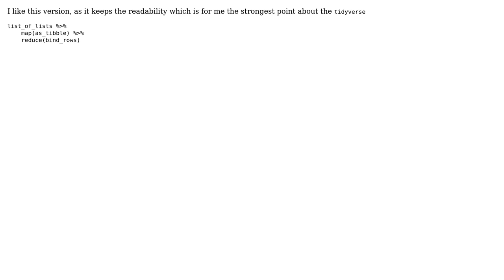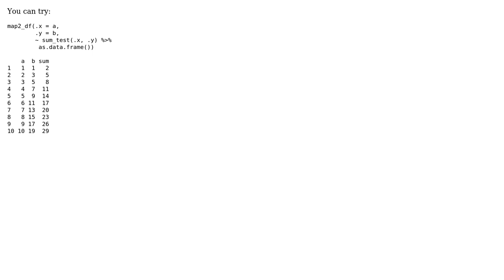Converting a list of lists to a dataframe in R: The Tidyverse-way (3 Solutions!!)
Converting a list of lists to a dataframe in R: The Tidyverse-way

With thanks & praise to God, and with thanks to the many people who have made this project possible! | Content (except music & images) licensed under CC BY-SA | Music | Images & others | With thanks to user user213544 user tmfmnk user Ronak Shah user Georgery and the Stack Exchange Network Trademarks are property of their respective owners. You are responsible for your own actions.